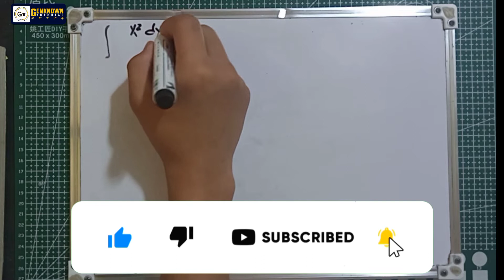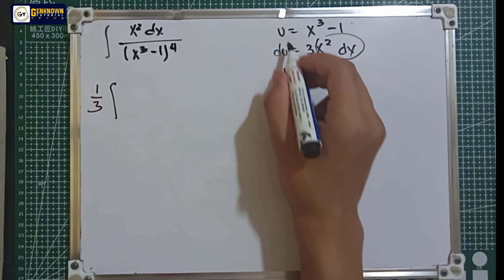Integration By Substitution Problem#7. ∫ x²/(x³-1)⁴ dx